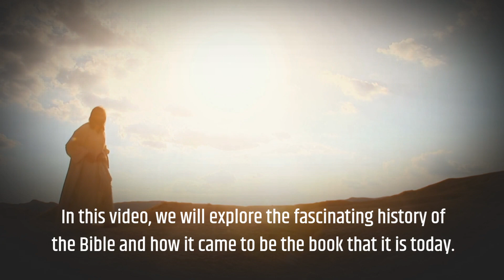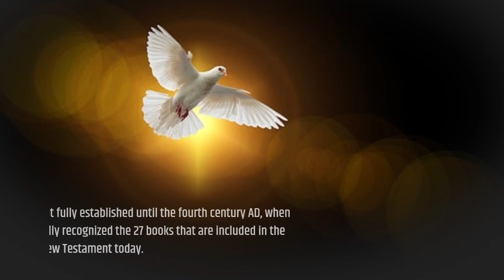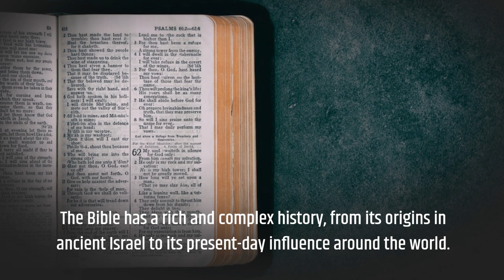The History of the Bible: How the Bible Came to Be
The Bible is one of the most widely read and influential books in the world, but its history and origins are often shrouded in mystery. In this video, we will explore the fascinating history of the Bible and how it came to be the book that it is today.